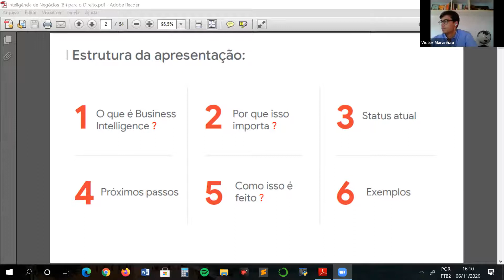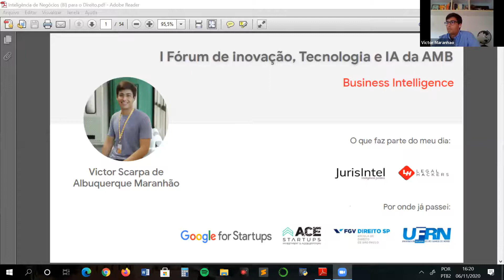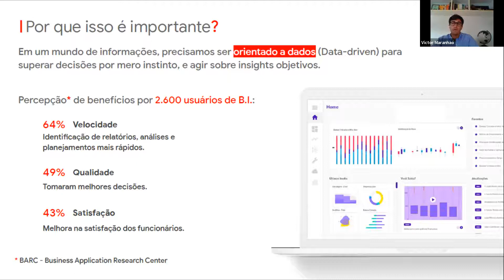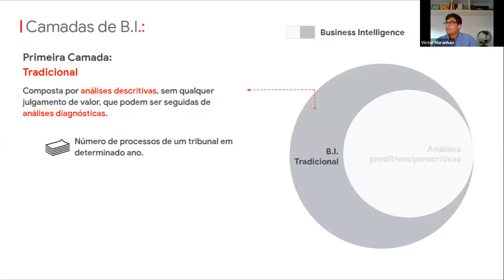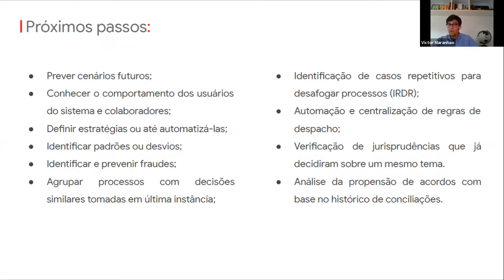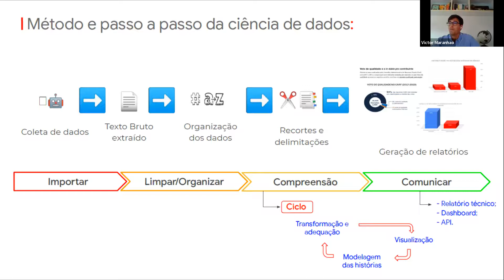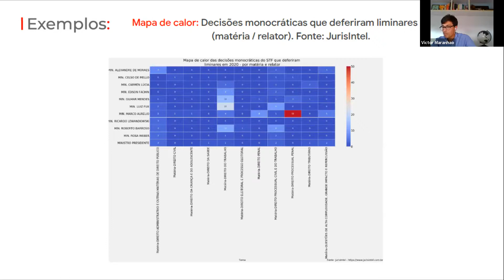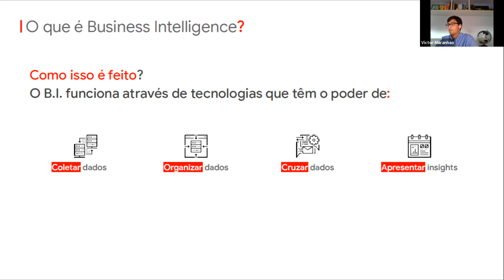Business Inteligence - Oficina Fórum de Inovação AMB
O I Fórum Nacional de Inovação, Tecnologia e Inteligência Artificial é uma realização do Laboratório de Inovação e Inteligência da Associação dos Magistrados Brasileiros (AMB Lab). Confira como foi a oficina de Business Inteligence.